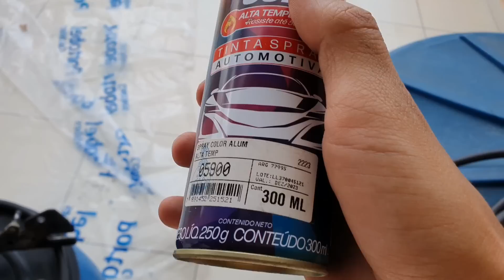PINTEI A BRANDANI CROSS MOTORIZADA COM SPRAY CROMADO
{ VLW }